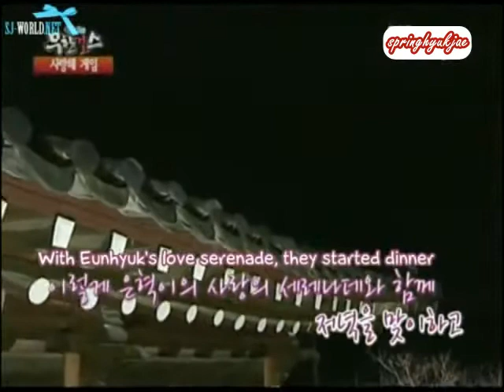(مقطع) إنهيوك يغني "ماري يو"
صوتو كتير حلو، أنا دائماً بحب اسمعوا عم بغني